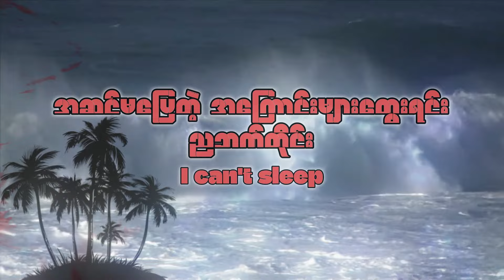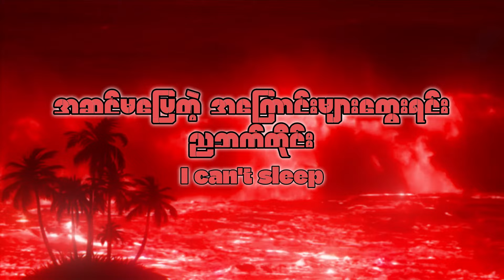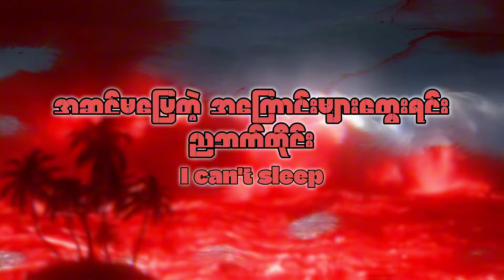Hein Htet Zaw -Need More (Lyric Video) Prod by HOT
Track 5 from No Money More Problems Mixtape
Do you want to support for more songs ( K Pay QR Code in video)